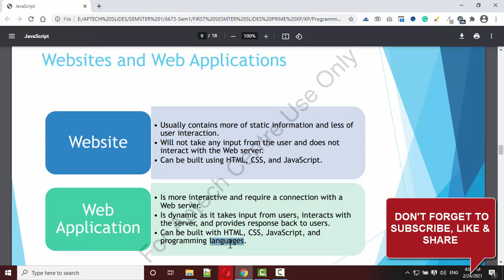WEBSITE VS WEB APPLICATION | IN HINDI/URDU | AMJAD ALI